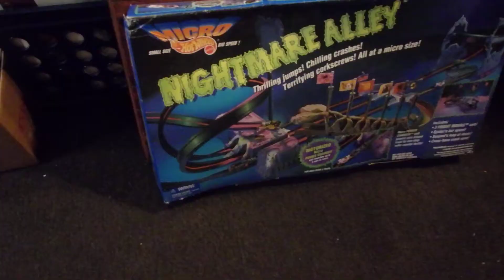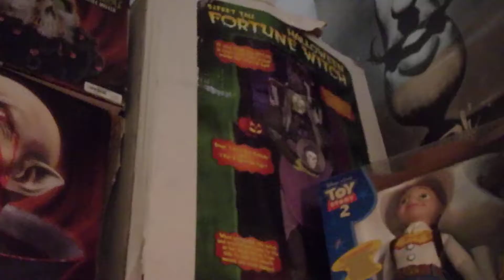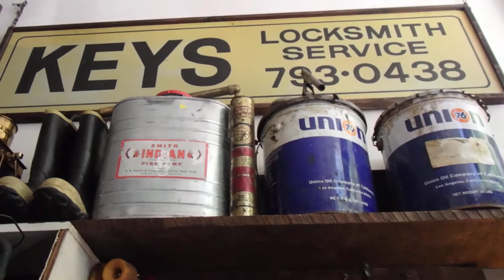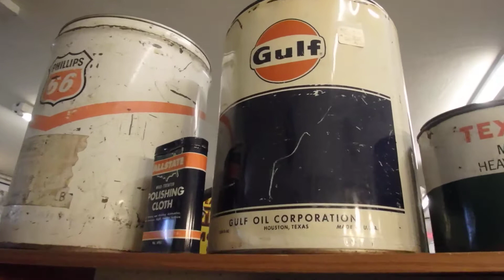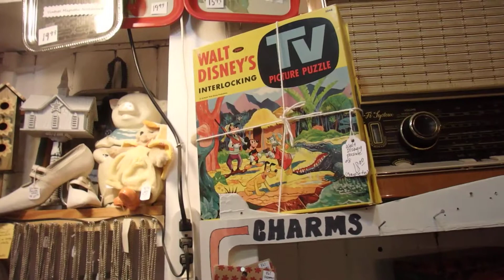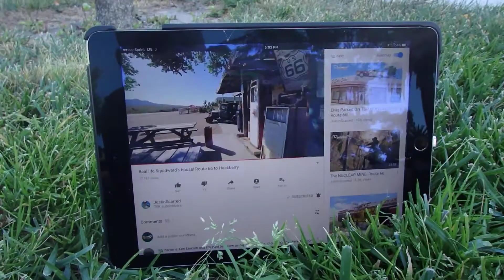Halloween & Horror Antique Toy Hunting!!